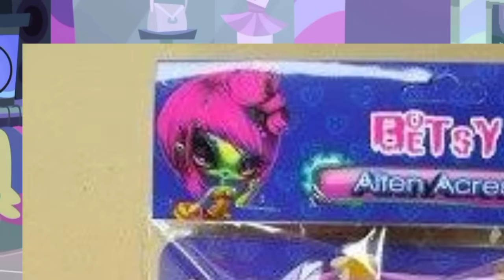ESSES BRINQUEDOS FAKES DE EQUESTRIA GIRLS ESTÃO ME DEIXANDO DOIDA!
Olha que top:seus olhos pegam fogo e a última coisa que eles veem antes de serem carbonizados são estas bonecas lindas de morrer! (sendo que foi por causa delas que eles pegaram fogo para início de história)